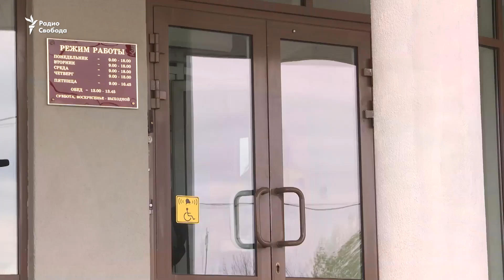Российский суд обязал Навального удалить фильм «Он вам не Димон»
Российского оппозиционера Алексея Навального суд обязал удалить фильм «Он вам не Димон».

В России Люблинский суд Москвы удовлетворил иск российского миллиардера Алишера Усманова к оппозиционному политику Алексею Навальному и обязал основателя Фонда борьбы с коррупцией (ФБК) удалить фильм «Он вам не Димон».